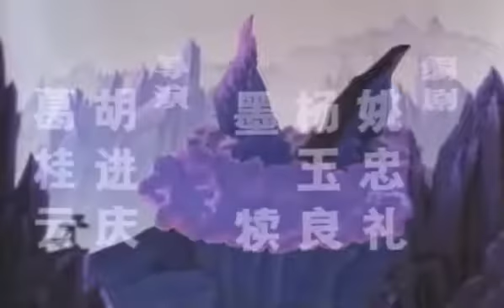Calabash Brothers Theme Song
Throwback to my childhood.